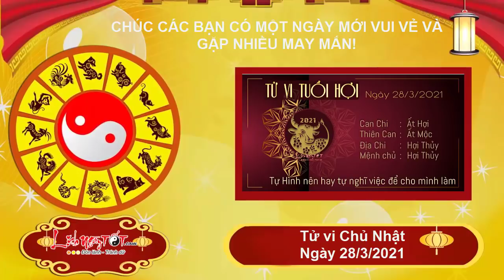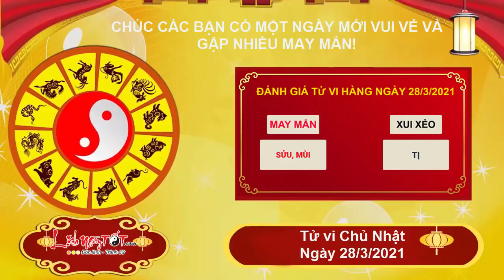Xem tử vi hàng ngày - Tử vi Chủ Nhật ngày 28 tháng 3 năm 2021 của 12 con giáp Ai SỐ ĐỎ Như Son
Xem tử vi hàng ngày, Nhờ có Lục Hợp đã làm giảm bớt đi sự nóng nảy, bốc đồng của tuổi Dần, hôm nay bạn kiềm chế được để có thể xử lý được một số rắc rối xảy đến với mình trong ngày hôm nay. Tuy nhiên, mặt khác bạn cũng tự rút ra bài học lớn cho mình để tránh việc phạm lại sai lầm cũ.

Kiếp Tài khiến cho nỗ lực hàn gắn tình cảm với ai đó bị thất bại, có thể sẽ bị hiểu nhầm nếu bạn không kịp thời diễn giải. Thế nên bạn nên dành thời gian để chia sẻ một cách thấu đáo và cặn kẽ những chi tiết của kế hoạch, ý tưởng đó cho mọi người nắm bắt nhé.

Thủy - Mộc tương sinh cho thấy bản mệnh đang có khả năng quan sát đặc biệt. Không chỉ vậy, bạn cũng rất sáng tạo và nhạy bén, sự kết hợp tuyệt vời này giúp bạn hình thành kỹ năng quan sát đáng kinh ngạc. Kỹ năng này có thể giúp bạn dễ tìm ra manh mối cho mọi vấn đề.

Xem tử vi tháng 3 âm lịch năm 2021 của 12 con giáp được cập nhật liên tục trên kênh Lịch Ngày Tốt tại đây